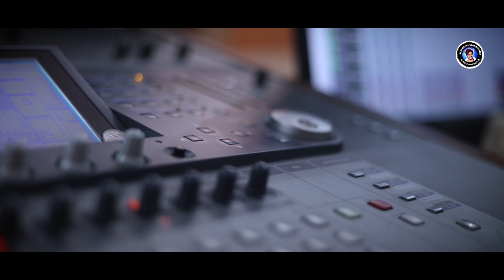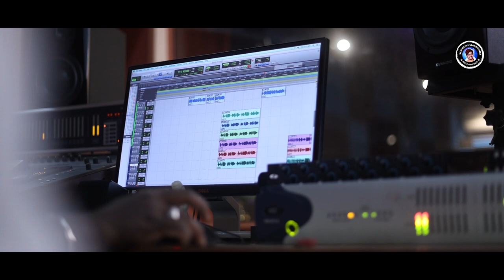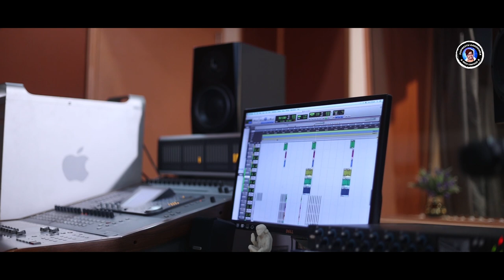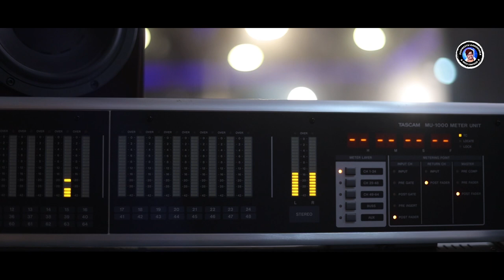Box Office Sultana | Challenging star Darshan Birthday Special Song | Supreeth Gandhara | Dboss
Album: Box Office Sultana
Banner: Supreeth Gandhara
Dop:  Nithin sp
Song: Box Office Sultana
Singer: Supreeth Gandhara
Lyrics: Siddharth Gowda

You can also Listen Box Office Sultana On Your Favourite Music Streaming Platforms